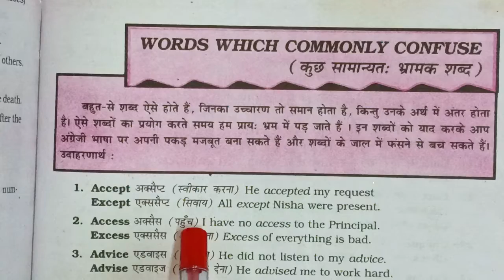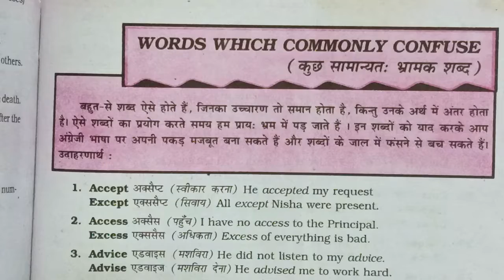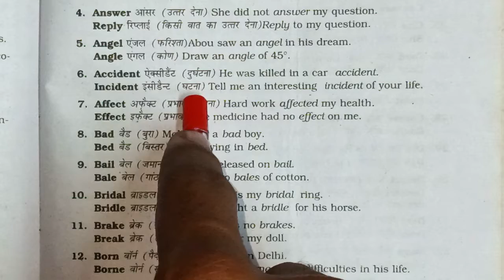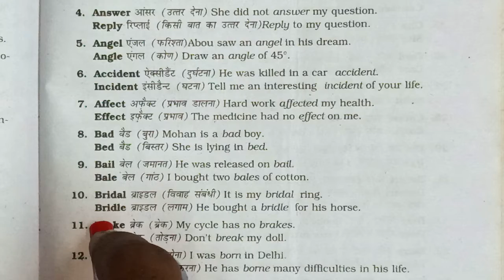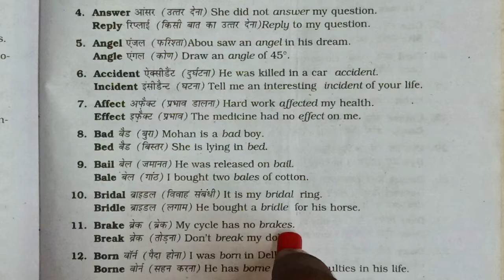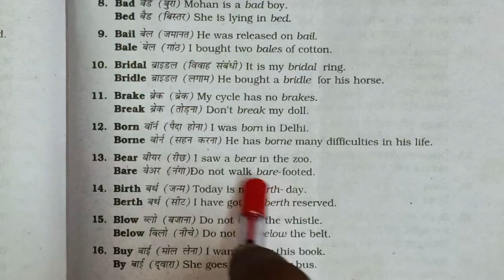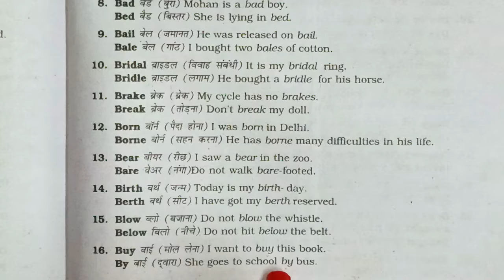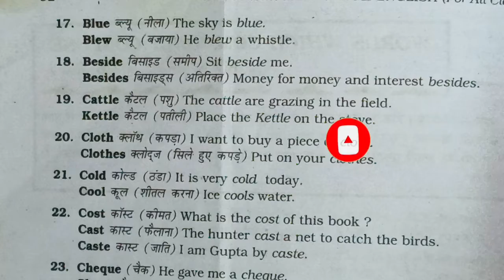सामान्य भ्रमक शब्द। Commonly confused English word। Daily use words। English vocabulary। by Dev sir